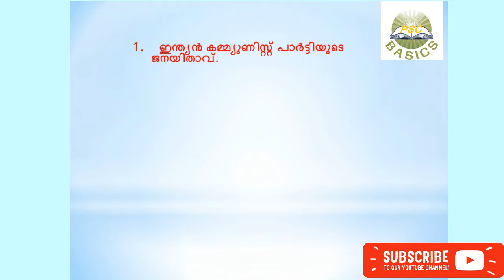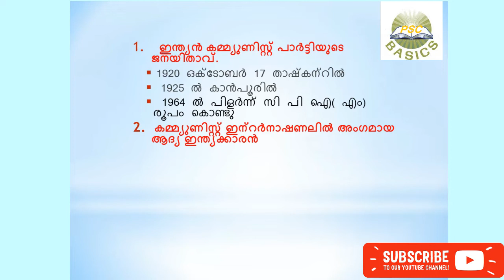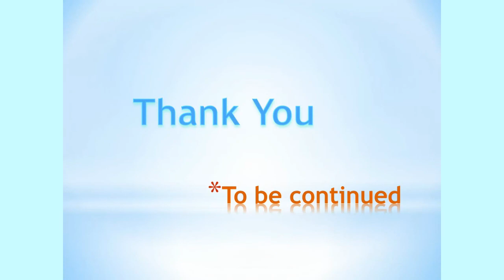M N ROY -Constitution of India - Part 3- Kerala PSC Basics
M N Roy is the first person say india need a constitution.

 1.  The idea of a Constituent Assembly to frame a Constitution of India was advocated for the first time by:
         M N ROY
( M.N. Roy raised this demand in the newspaper The Indian Patriot)

Constitution of India - Part 2-  PSC Basics

Constituent Assembly

This is useful for all PSC exams like LD Clerk, Police Constable, VEO, Last Grade and Secretariat Assistant, Kerala Administrative Service, KAS, Company Assitant etc.

 2. Father of Indian Communism

                    M N ROY
 3.  Father of Radical Humanism

                    M N ROY